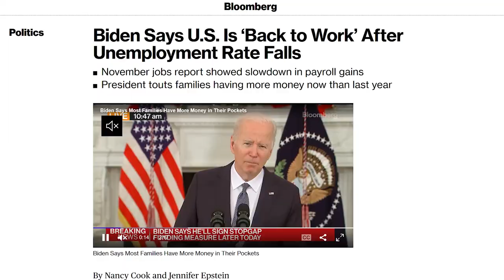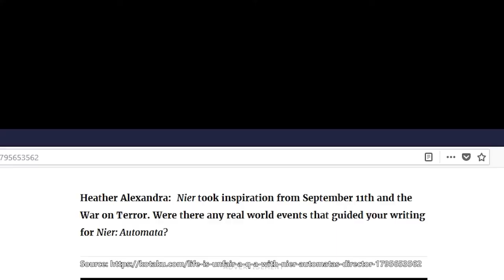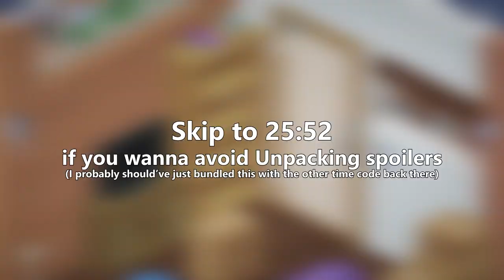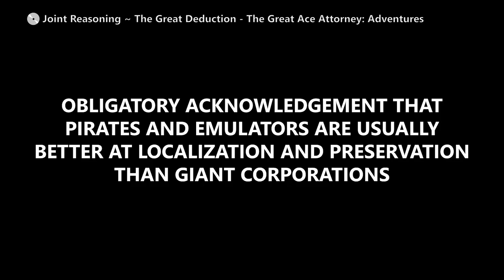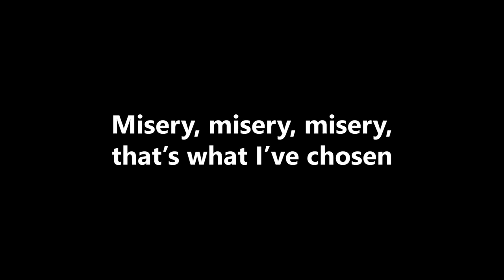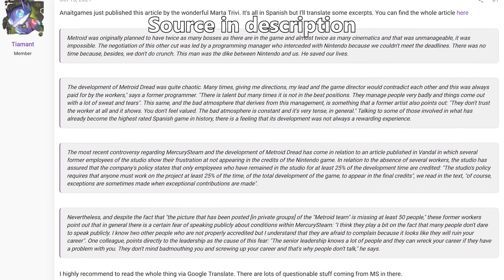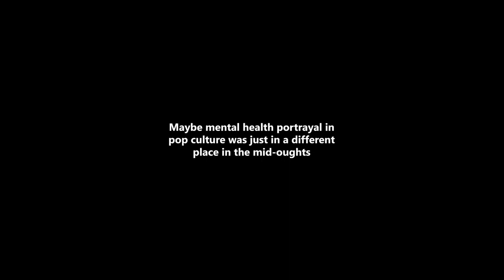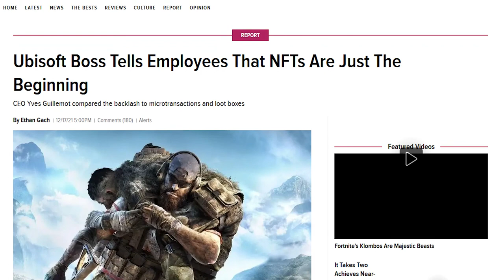SuperDQP's Top Ten Games of 2021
It's been another year, hasn't it
0:00 - Intro
3:13 - Skyward Sword HD
7:28 - Nier Replicant ver.1.22
11:39 - NEO: The World Ends With You
15:26 - Hitman III
19:17 - Deltarune Chapter 2
22:14 - Content warnings for Unpacking and Ace Attorney
22:33 - Unpacking
25:52 - The Great Ace Attorney
30:00 - Chicory: A Colorful Tale
32:52 - Metroid Dread
36:00 - Psychonauts 2
38:55 - Outro